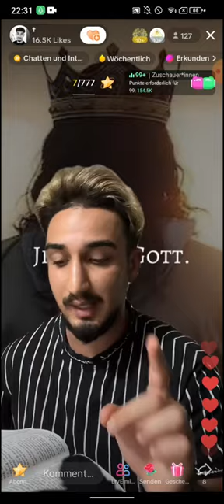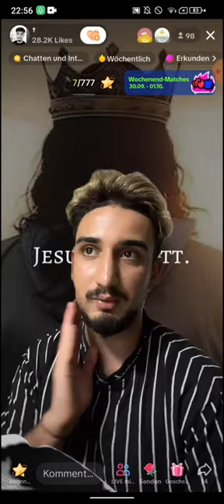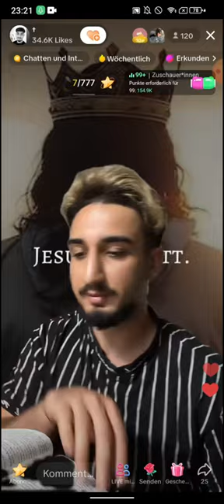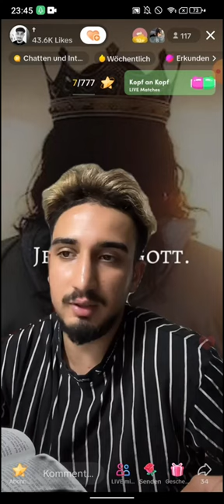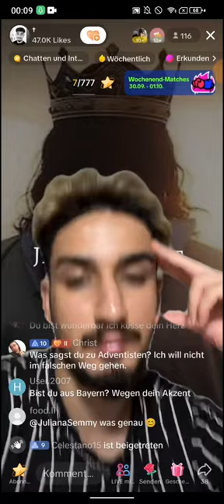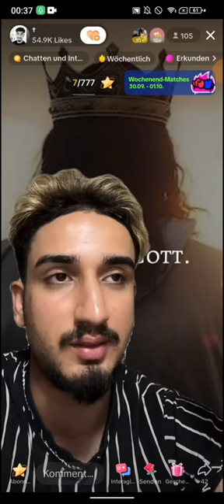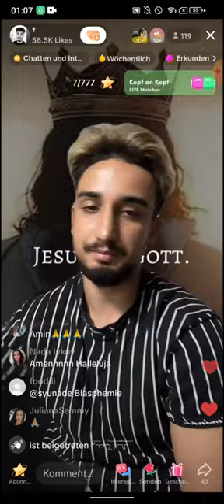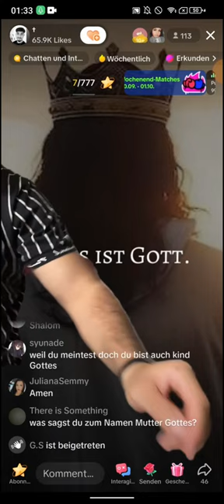EX MUSLIM ALAN 💗JESUS | 29.09 | GLAUBE UND WERKE SIND EINS 🙏 Geh in die Thematik hinein!